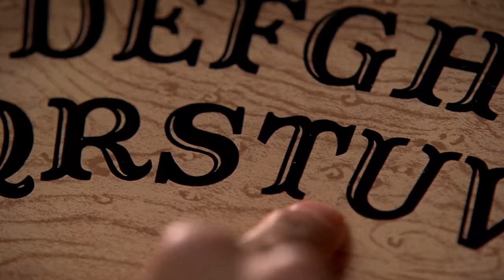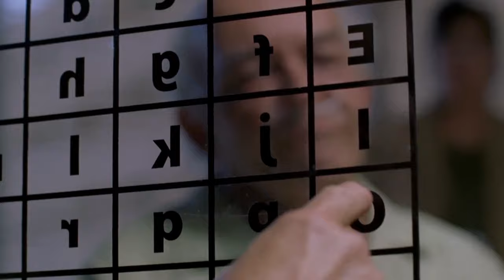Every time Hector Salamanca rung his bell (Spoilers)